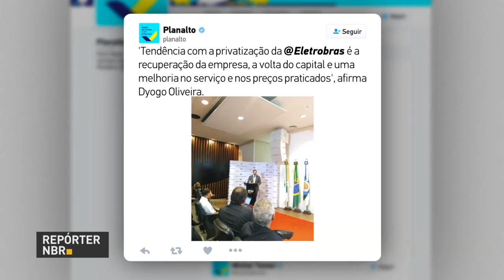BOLETIM REPÓRTER NBR 15h - 27 de março de 2018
REPÓRTER NBR 15h - 27.03.18: propostas pré-selecionadas da primeira fase do Programa Avançar Cidades - Saneamento foram anunciadas hoje, com oitenta e três contratos fechados num total de R$ 1 bilhão e 730 milhões. Veja também: ministro do Planejamento, Desenvolvimento e Gestão, Dyogo Oliveira, defende a privatização da Eletrobras pelas redes sociais; e, governo lança programa para monitorar a costa brasileira, fazendo mapeamento de riscos e evitando futuros desastres na região litorânea que afetem o meio ambiente e as pessoas.